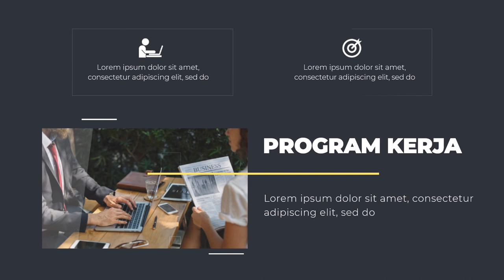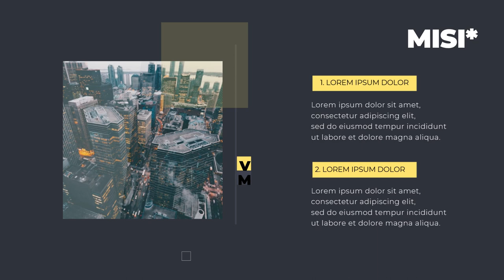Jasa video kampanye Calon Bupati, Walikota, Gubernur di Kabupaten Pasaman